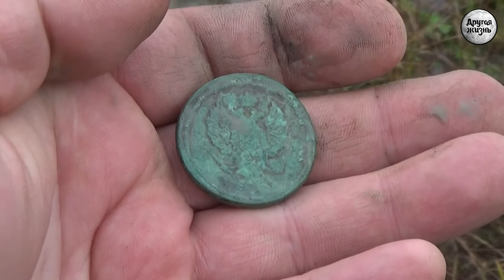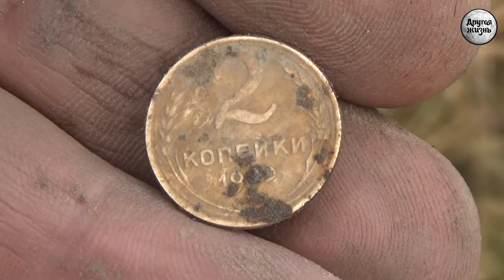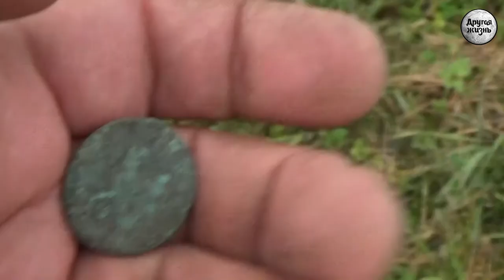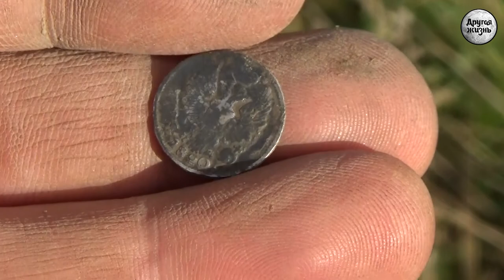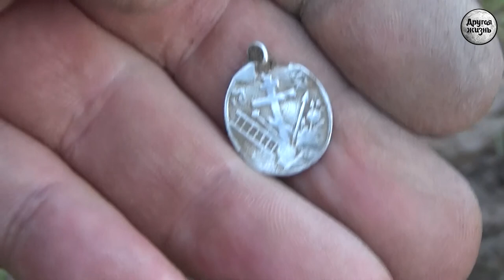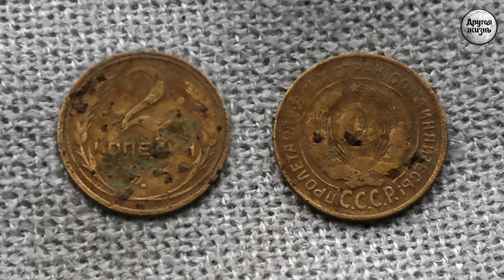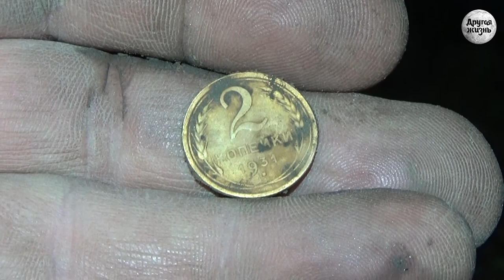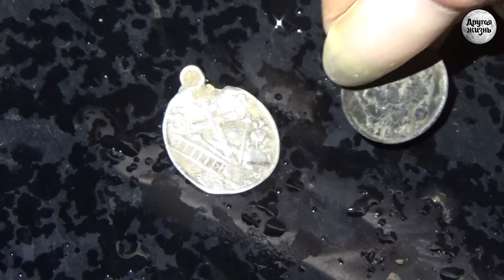Осенняя пора очей очарованье!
Всех с Праздниками! Продолжаем видео повествование о своих похождениях сезона 2017 года.